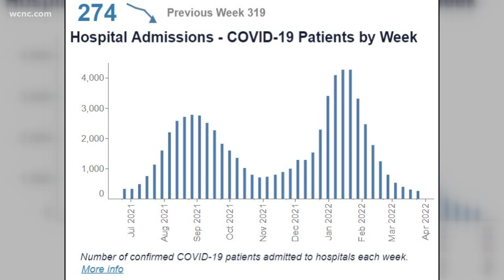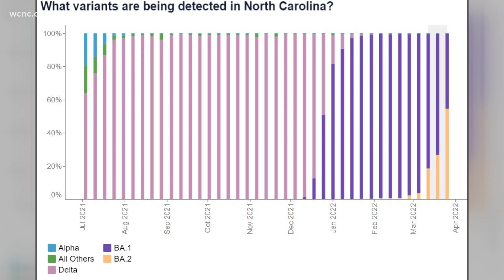COVID-19 boosters and the next phase of the pandemic: What we know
While many Americans are trying to move on with their lives after two years of the COVID-19 pandemic, U.S. health officials are debating the best way to use vaccines to stay ahead of the coronavirus.

A panel of U.S. vaccine experts was meeting Wednesday to discuss key questions for future COVID-19 booster campaigns. The Food and Drug Administration’s vaccine advisers won’t make any binding decisions, but they could help shape the government’s approach for years to come.

FDA vaccine chief Dr. Peter Marks told reporters last week that it wouldn't be surprising if the agency authorized another booster dose in the fall to protect most Americans against the latest coronavirus mutations. He opened Wednesday's meeting by cautioning that waning vaccine protection, new variants and colder weather later this year could raise the risk of more surges.

“All that taken together makes us conclude that a general discussion of booster vaccination against COVID-19 is warranted at this time so that we can potentially intervene," Marks said.